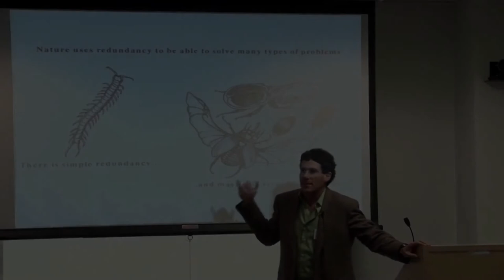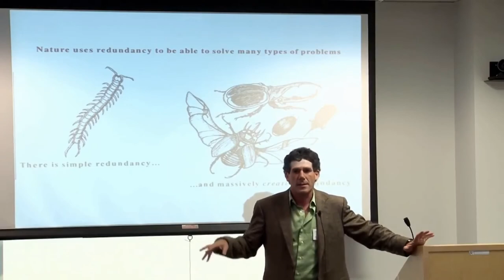How to Pronounce Centipede (Real Life Examples!)